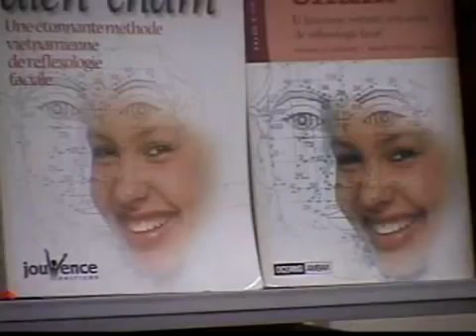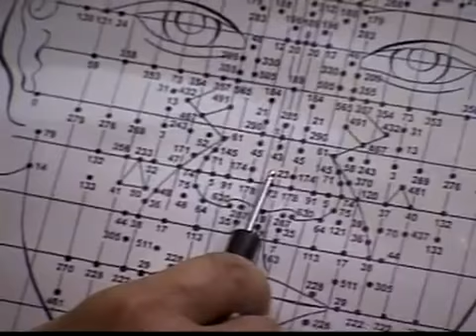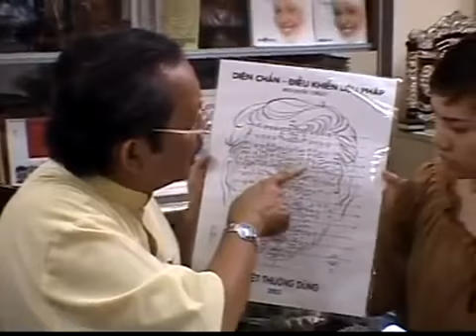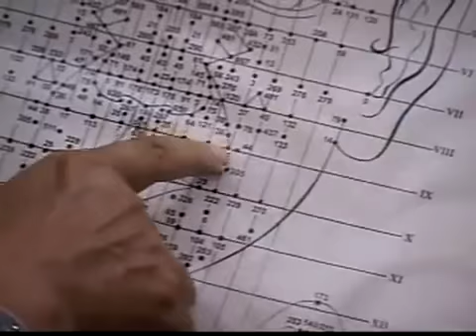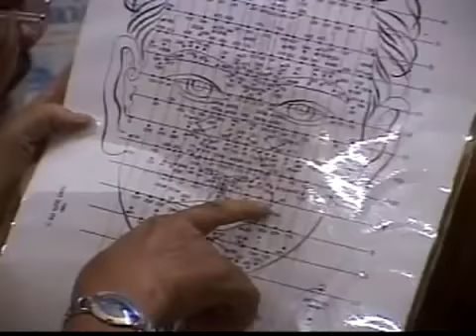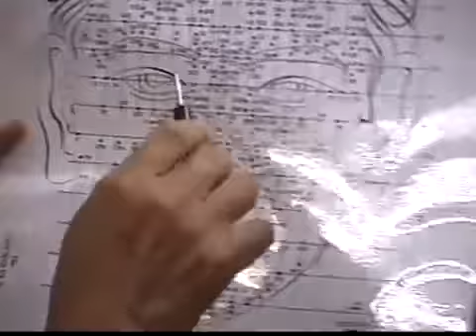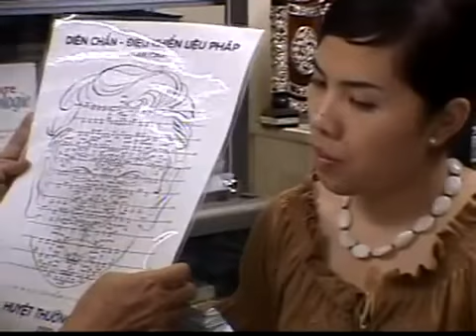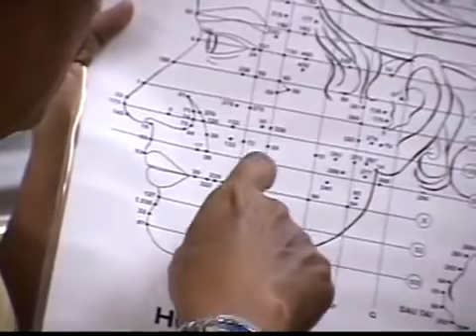Vị Trí Các Huyệt Trên Mặt - TS. Bùi Quốc Châu - 03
Diện Chẩn là một phương pháp hỗ trợ sức khỏe không dùng thuốc của Việt Nam, ra đời ngày 26/3/1980 – ngày thầy Châu tìm ra huyệt số 1. Tên đầy đủ của phương pháp là “Diện Chẩn – Điều khiển Liệu pháp”, được dịch từng chữ ra tiếng Anh là “Face Diagnosis and Cybernetic Therapy”. Tuy nhiên, cách gọi này không được dùng phổ biến bằng:Multi-reflexology (Phản xạ học đa hệ), Facial Reflexology (Phản xạ học vùng mặt), Vietnamese Reflexology (Phản xạ học Việt Nam), hoặc dùng luôn tiếng Việt không dấu là “Dien Chan”.

Diện Chẩn là một phương pháp ít tốn kém và gần như không có tác dụng phụ, nên mọi người có thể dùng nó để tự phòng và chữa bệnh trong gia đình, giảm thiểu sự lệ thuộc vào thuốc men, bác sĩ và bệnh viện. Phương pháp này vừa dễ học, dễ làm, vừa có hiệu quả cao, nên nó được mọi người tin dùng không chỉ ở Việt Nam mà còn ở nhiều nước trên thế giới.

Nguồn: sức khỏe vàng
Công ty TNHH thiết bị y tế Sơn Hương địa chỉ số 351/126 Lê Đại Hành, Phường 11, Quận 11, TP. Hồ Chí Minh.
**Thời gian hoạt động Sáng (8h00 - 12h00); Chiều (13h00 - 17h30) từ thứ 2 đến thứ 7